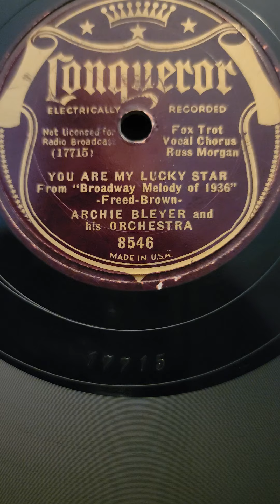You are My Lucky Star - (Russ Morgan) Archie Bleyer & his Orchestra Conqueror Records #8546 1935